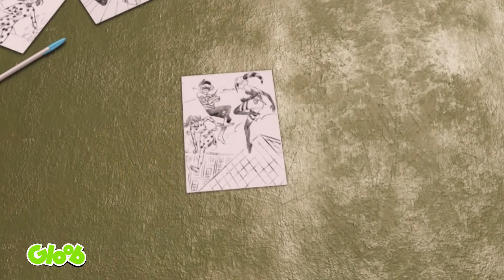REVERSO VAI ATACAR PARIS!? 😱 (REVERSER) | MIRACULOUS LADYBUG 2ª TEMPORADA | Mundo Gloob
Reverso ataca no meio da coletiva do Presidente de Paris e manda vários containers de lixo na cidade! Será que Ladybug e Cat Noir conseguem salvar tudo a tempo?

MIRACULOUS 2ª TEMPORADA

Mundo Gloob